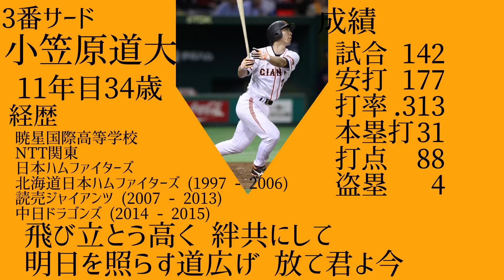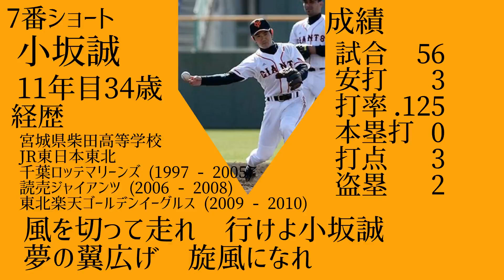2007年読売ジャイアンツ開幕戦1-9応援歌(再)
2007年成績
優勝80勝63敗1分勝率.559

間違って消しちゃった

2007年3月30日(金)
対ベイスターズ
勝投手:内海
敗投手:三浦
セーブ:豊田
スコア3-2
本塁打
［巨］ 高橋由 1号 ( 1回1点 三浦 )
［巨］ 李承ヨプ 1号 ( 4回1点 三浦 )
［巨］ ゴンザレス 1号 ( 4回1点 三浦 )
成績の赤字はリーグ最多